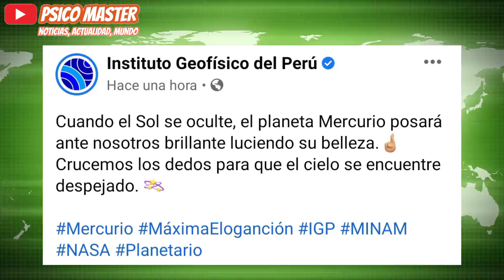¡Gran Suceso Mundial! Esto Pasará Hoy 13 De Setiembre Del 2021 En El Planeta